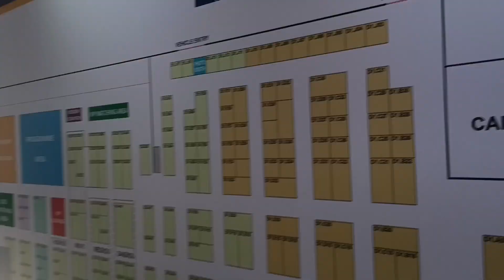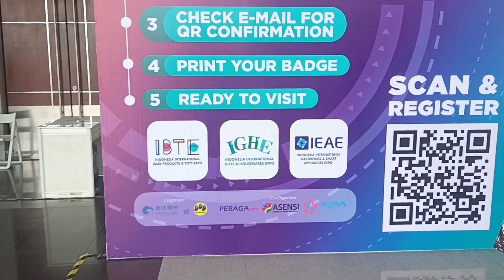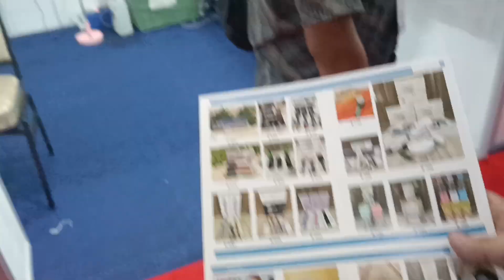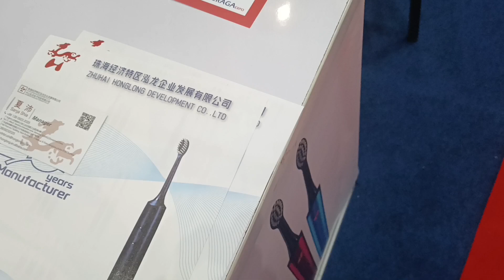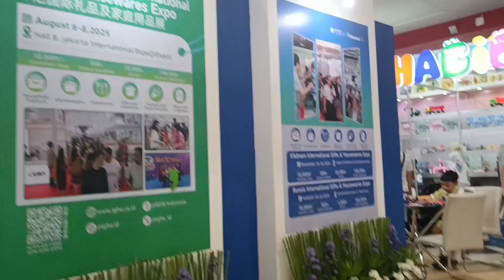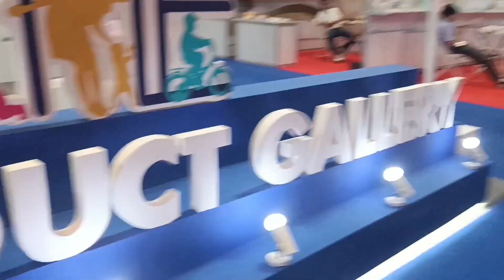Ngobrol Bareng Capten Amerika Di jiexpo kemayoran